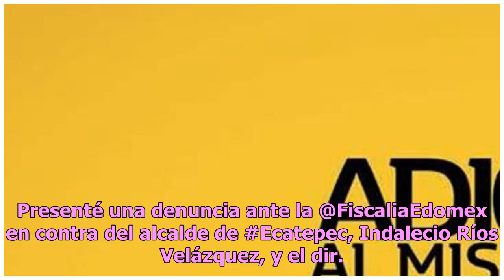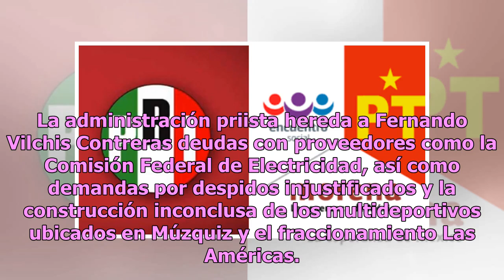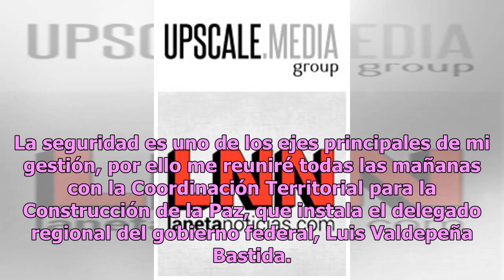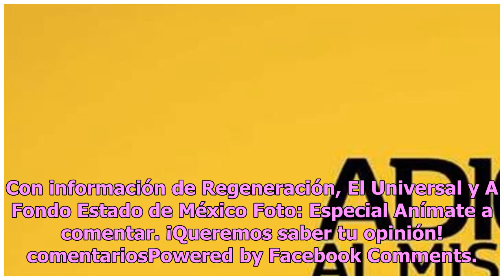PRI se va de Ecatepec con asuntos inconclusos que hereda a Juntos Haremos Historia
El Partido Revolucionario Institucional (PRI) dejó la administración de Ecatepec, Estado de México, y heredó a Fernando Vilchis Contreras, alcalde de la coalición Juntos Haremos Historia, asuntos inconclusos y obras pendientes. De acuerdo con Regeneración, el priista Indalecio Ríos Velázquez, quien ...